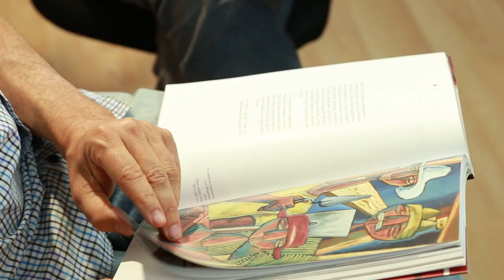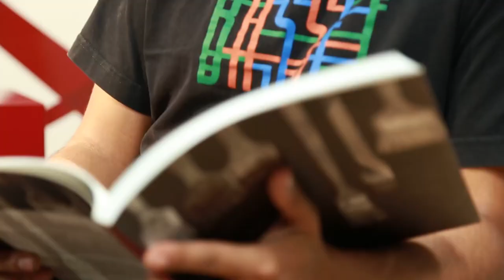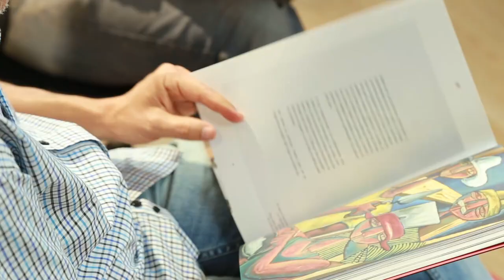PIEL DE PAPEL | Alfredo Gogna: SEIS VISITAS AL TALLER DEL MAESTRO